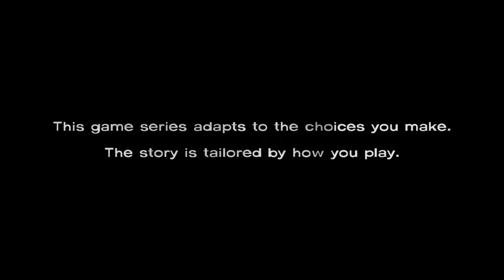The Walking Dead: Let's Play Part 1